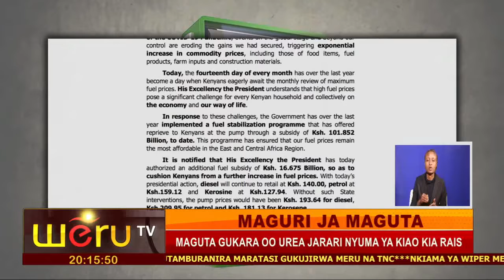MAGURI JA MAGUTA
MAGUTA GUKARA OO UREA JARARI NYUMA YA KIAO KIA RAIS